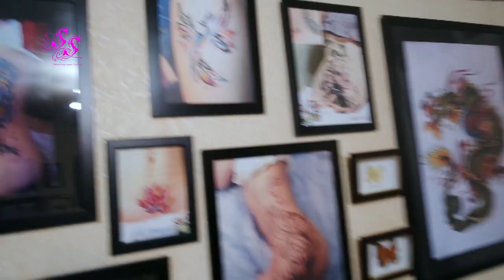НОВОЕ ТАТУ/ БОЛТАЛКА/ ПРИМЕРЕНИЕ С КРИС/ ВЛОГ SilenaSway_Силена Вселенная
▼▼▼▼▼▼ОТКРОЙ МЕНЯ ▼▼▼▼▼▼
Тату, пирсинг Ростов на Дону инстаграм @staspiercingtattoo